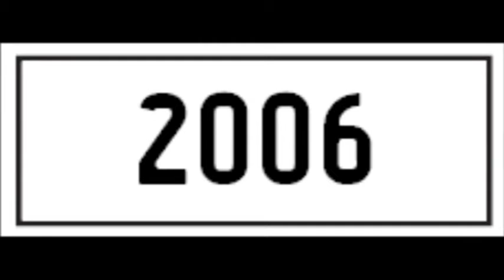2006 Chrissys 40th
Chrissy